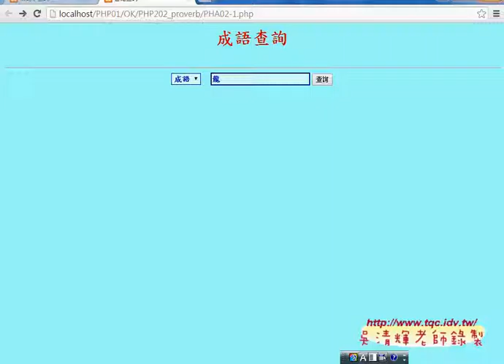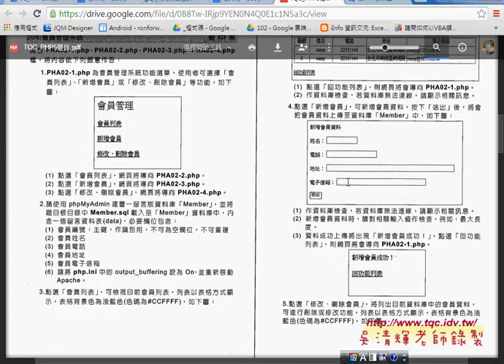05 如何成語查詢系統詳細資料PHP資料庫與APP開發 吳老師3